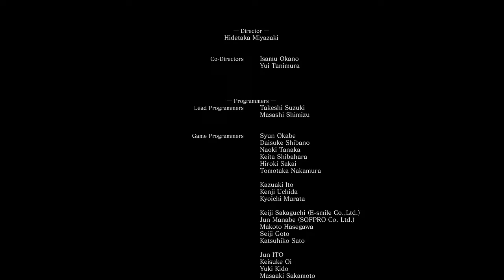Dark Souls III - Part 51A (story final): Lotus Prince Let's Play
We fight the final boss, and bring the age to a close! Let's go crazy!